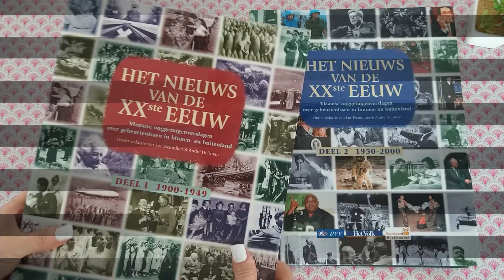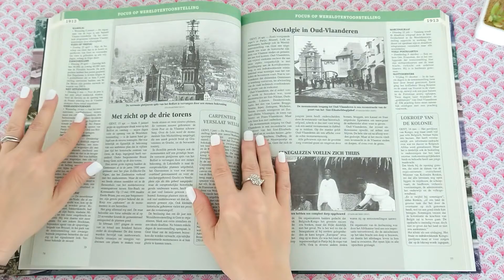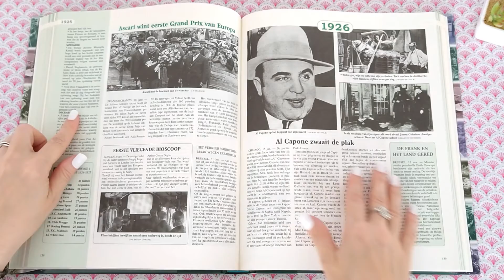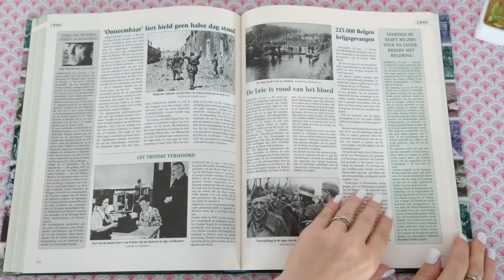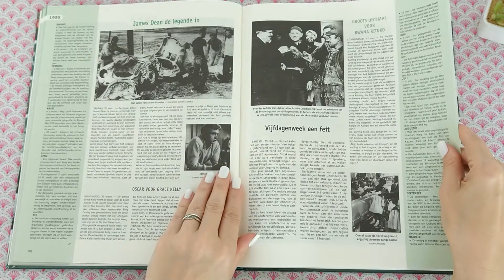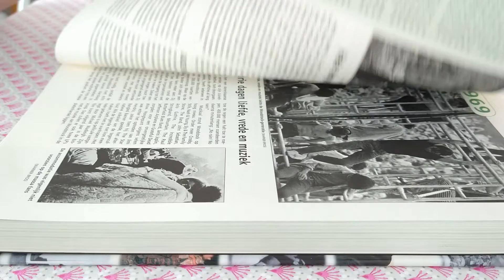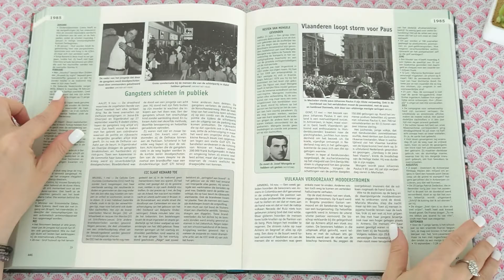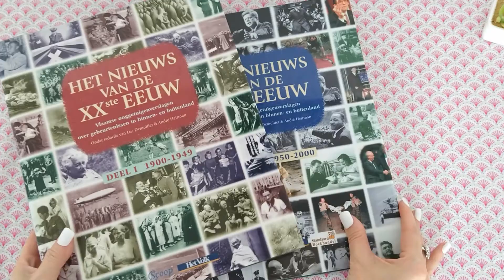ASMR Page Turning of Thick Pages (Encyclopaedia) • Sleep Well • No Talking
Here are two more books that I adopted at a library book sale. Together, they make up a multi-volume encyclopaedia of the twentieth century, chronicling the major historic events of the previous century, seen through a Flemish lens. The pages are thick and uncoated. They make a dry, rustling sound when turned and when you put them close to your nose, they smell like asphalt. Weird but not unpleasant.

I'm curious, did you grow up with an encyclopaedia in the house such as the Larousse or the Encyclopaedia Britannica?
If so, there's a chance you'll enjoy watching this video as it's a tribute to print-encyclopaedias that have nearly ceased to exist in favour of Wikipedia and Google in general.

When I was a kid, there was a one-volume encyclopaedia in the house that I consulted almost weekly to look something up (= win an argument with my brother or find a word to use for Scrabble) and inevitably I'd still be reading half an hour later, unable to put the book down because so many entries caught my interest.

A reference book always comes in handy and I don't have the heart to get rid of them. Though some might fall victim to a spray bottle in the near future. 🙂
Sounds:
- page turning
- minimal page squeezing
TIMESTAMPS

00:00 -  00:23 Intro
00:34 - 25:23 Encyclopaedia Volume 1
25:24 - 49:50 Encyclopaedia Volume 2
49:51 - 50:11 Outro
Many thanks to the people who supported this channel with Super Thanks:
@Darren Dixon ❤
@Rene Flores ❤
@Adras Eliades aka Saige ❤